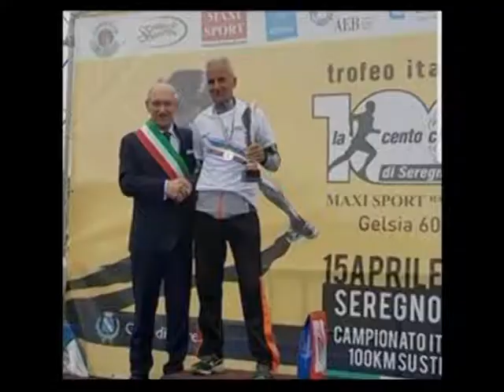Nuovi titoli per Carluccio Bordoni